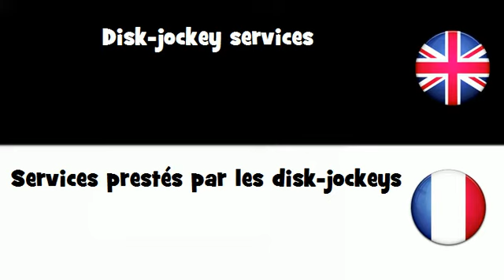APPRENDRE L'ANGLAIS = Services prestés par les disk-jockeys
frenchwithvincent APPRENDRE L'ANGLAIS = Services prestés par les disk-jockeys